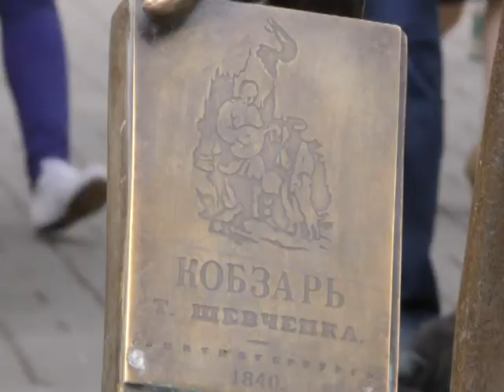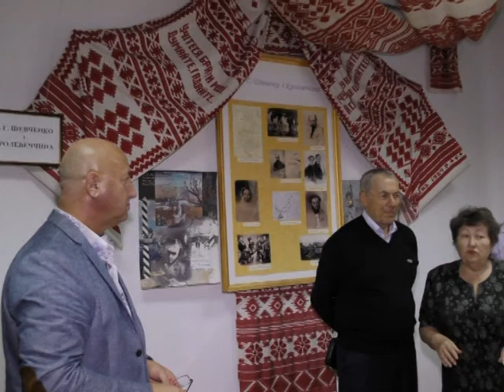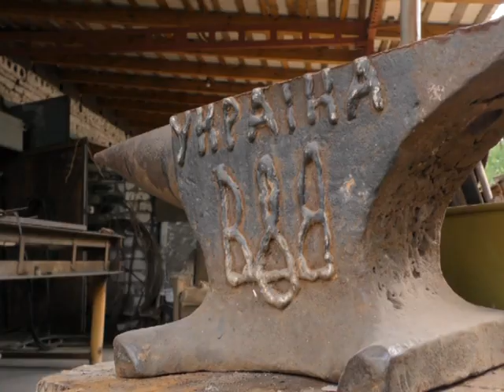Актуальний репортаж Кролевець